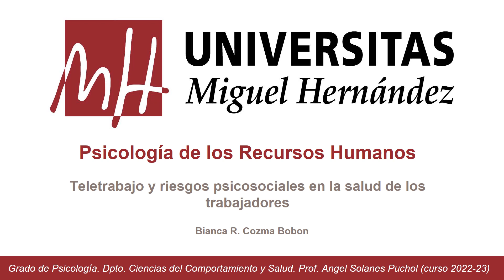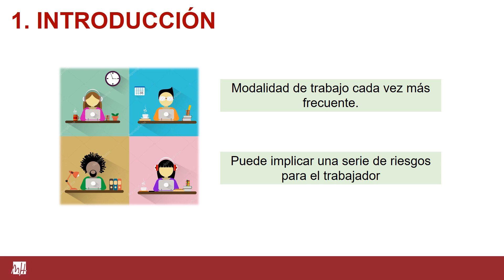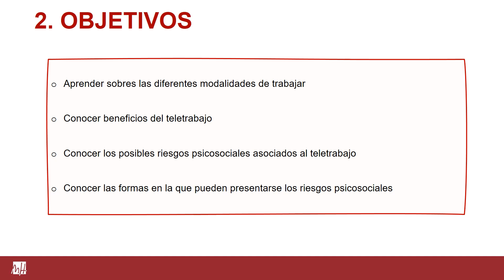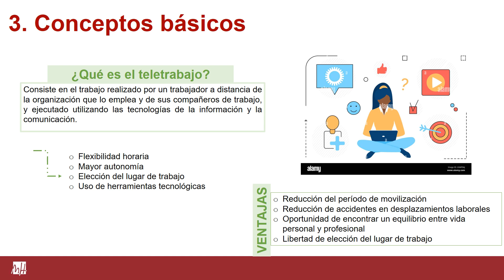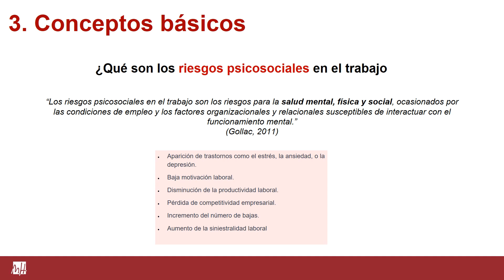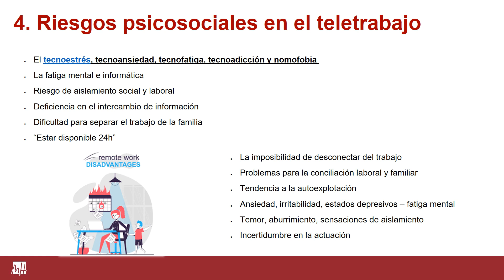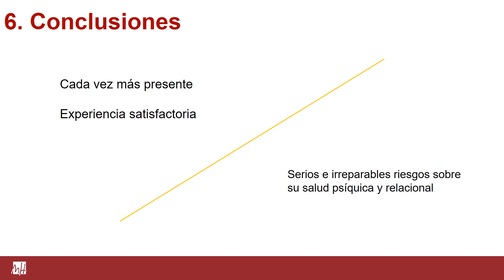Teletrabajo y riesgos psicosociales en la salud de los trabajadores